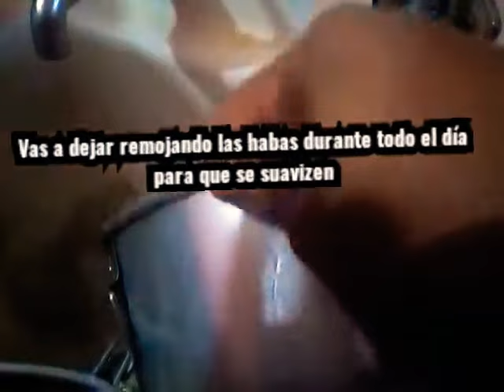Como 🌹lavar y poner a remojar las habas par que no te caigan pesadas a tu estómago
les dejo este consejo para que no te inflaman tu estómago,compártelo con tu familia y amigos saludos cordiales